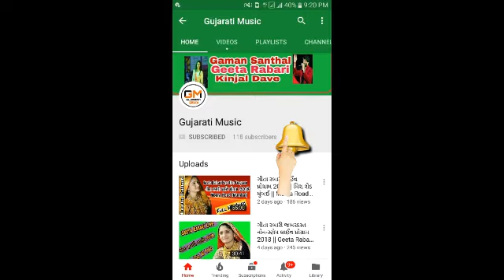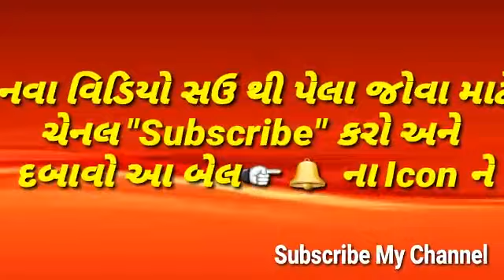ગીતા રબારી | દોસ્ત તારી દોસ્તી મન પ્રાણ થી છે પ્યારી || Geeta Rabari Dost tari Dosti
Geeta Rabari new song Dost tari dosti mane pran thi chhe pyari Full Video

Gaman Santhal, Geeta Ben Rabari ane Kinjal Dave ni navi Update ane latest news Videos Live Program mate amari youtube channel " Gujarati Music " ne aaje j Subscribe kro ane dabavanu na bhulso aa Bell ☞🔔 na icon ne Thanks